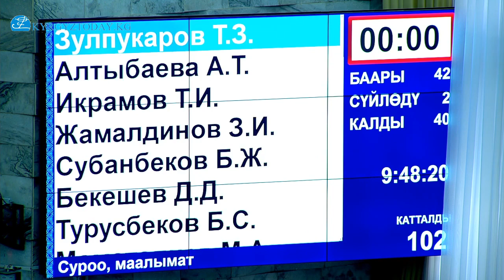Төрөбай Зулпукаров: Баткен облусунун Ак-Сай айылында кыргыз-тажик чек арасында кооптуу абал түзүлдү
"Баткен облусунун Ак-Сай айылындагы кыргыз-тажик чек арасында кооптуу абал түзүлдү. Муну тез арада чечиш керек. Чек араны делимитация жана демаркация маселесин тезинен бүткөрүш керек", - деп билдирди бүгүн, 14-мартта Жогорку Кеңештин отурумунда депутат Төрөбай Зулпукаров.